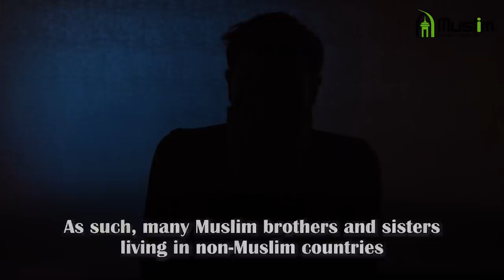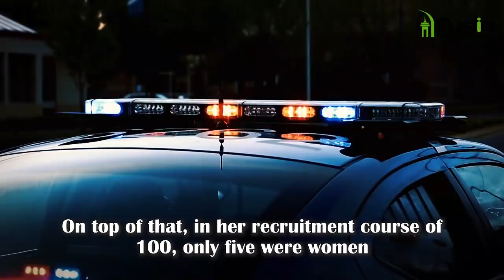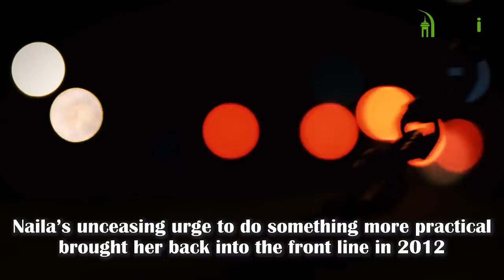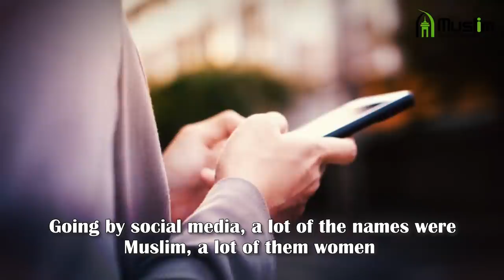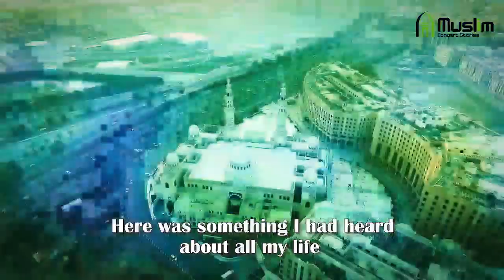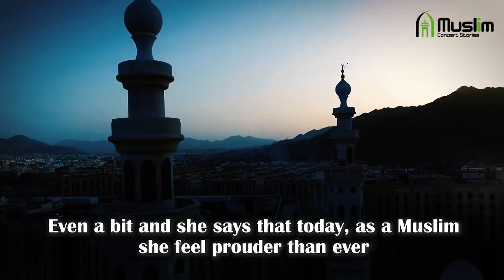New Zealand police officer hid her Islam for 20 Years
This story is about a Muslim sister named Naila Hassan who lives in Auckland, New Zealand, and is a police officer by profession. Becoming one of the first Muslim women in the country to be promoted to the rank of an inspector, it took Naila nearly 20 years to reveal that she is a Muslim. Let’s go ahead and take a look at how she lived her life during this period.